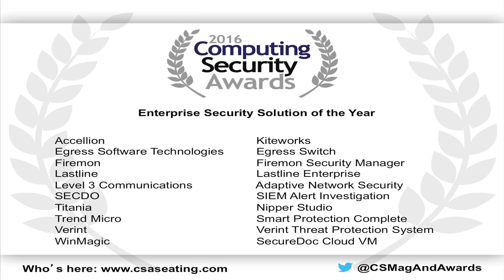Enterprise Security Solution of the Year